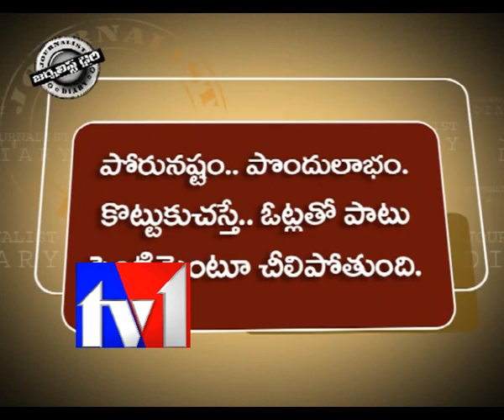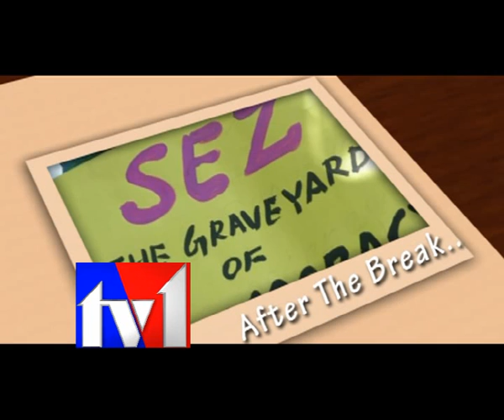TV1_JOURNALIST DIARY_010512_PART2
TV1_JOURNALIST DIARY_010512_PART2. Satishbabu Journalist Diary on  JAC role in Parakal elections. By-poll in AP. Parakal to go for election. Parakala Election Candidate details. JAC Candidate for Parakala Constituency. By-poll results in Parakala. TRS stand on Parakala seat. BJP meeting in Eluru. Kodanda Ram on Parakala by-polls.